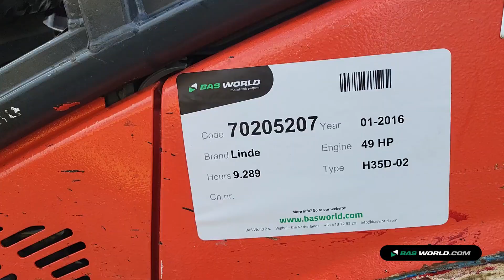70205207 Linde H35D-02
Linde H35D-02